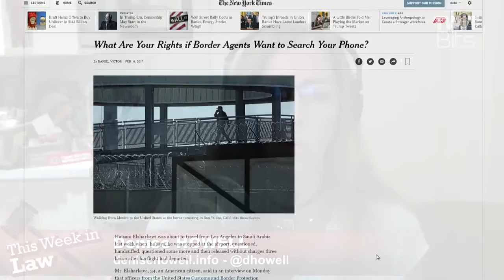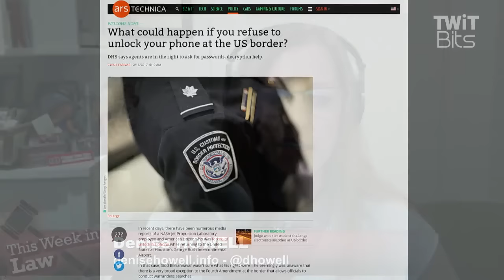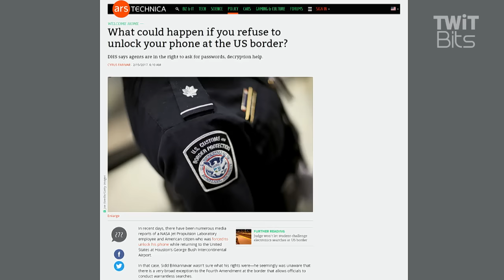Refusing to Unlock Your Phone at the U.S. Border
This week's resources are two articles from ArsTechnica and The New York Times in regards to demands to unlock your phone for U.S. border agents.